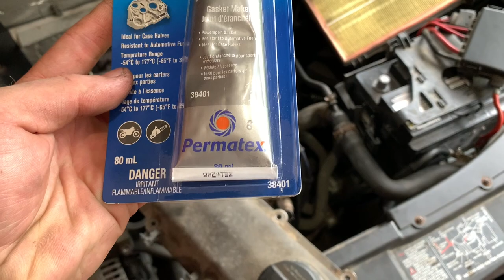Putting a massive cam in a VW golf race car. It sounds RIDICULOUS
I love the sound of a (stock) cammed 4 cylinder brap brap brapping away, with it's total of 6" of exhaust, this thing is LOUD. I torque the head down, use some fuel-safe RTV to seal up the original intake manifold gaskets (they were unavailable to buy in the time period I needed to finish the job) and fire it up! this is the best 4 cylinder I've heard and I think it's going to rip around the track at an alarming rate. In the next video, I will be making a camber plate to take advantage of some negative camber on the front right tire.

I’m open to any sponsorship opportunities, big or small, to help advertise your business and help my channel grow!
I appreciate all the support from viewers and people who’ve helped me along the way!